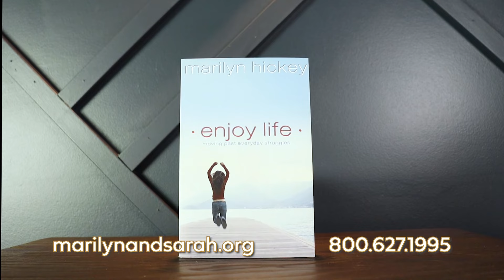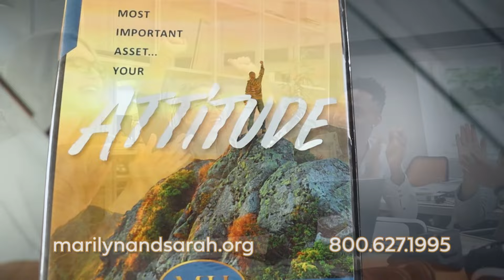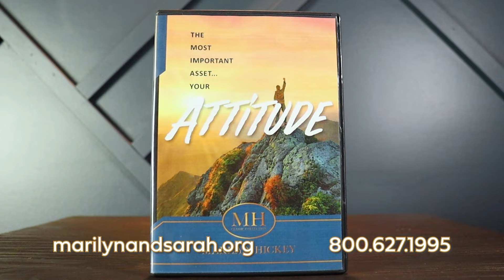Classic Teaching by Marilyn: The Most Important Asset – Your Attitude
Join Marilyn as she teaches a classic teaching: The Most Important Asset—Your Attitude. An I-can attitude is essential to gaining and sustaining success.